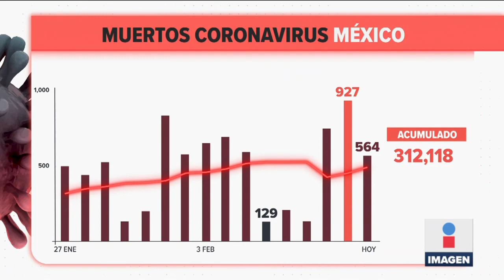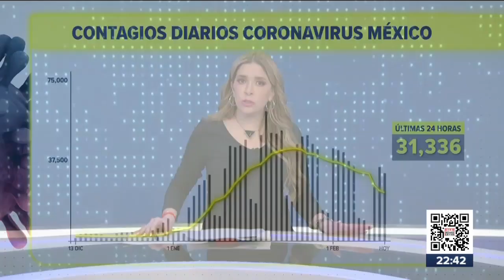México registró 31 mil 336 contagios por Covid-19 en 24 horas | Noticias con Ciro Gómez Leyva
CiroEnImagen Los Centros de Control de Enfermedades de EU publicaron dos estudios que confirman que los refuerzos de la vacuna contra coronavirus siguen siendo seguros y altamente efectivos. Por lo pronto, así va la pandemia en México